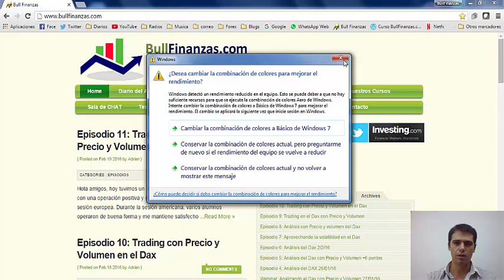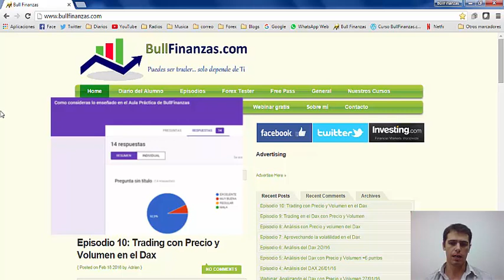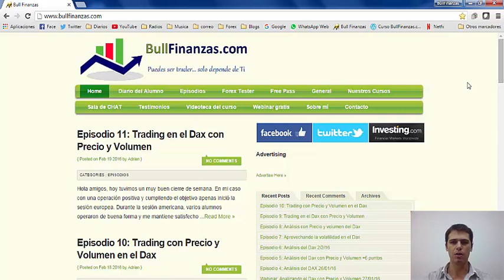Episodio 12: Conclusiones del Aula de Febrero!